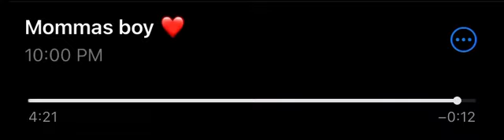Mommas boy ❤️💆🏽‍♂️ by WS